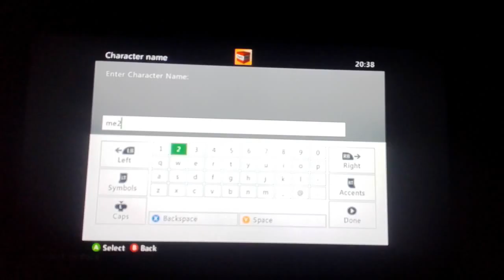Terraria episode 1: spiders